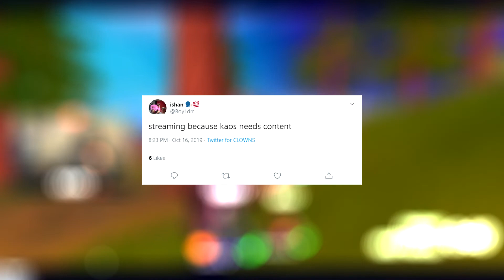LITERALLY CARRYING AN AI BOT TO A VICTORY ROYALE! (Fortnite Chapter 2)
Today, I literally carry a Fortnite Bot to a Victory Royale! In Fortnite chapter 2, you can carry a downed player. When my bot teammate went down, I picked him up the whole game and carried him to a win!